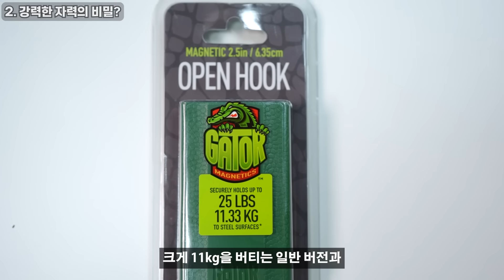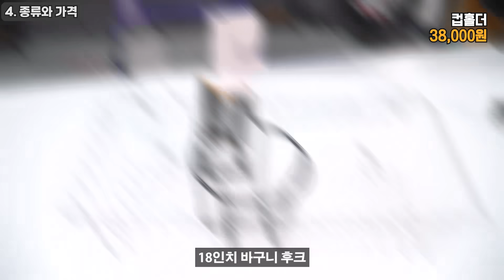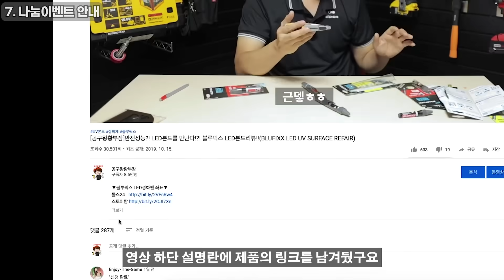【🤴Ep.387】 강력한 자력으로 창고정리 문화를 완전 바꿔버린 "게이터 마그네틱스"를 가지고 와봤습니다!!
▼게이터 마그네틱스 자세히보기▼

▼목차▼
0:00 게이터 마그네틱스
1:03 강력한 자력의 비밀?
2:25 차량 부착 테스트
3:05 종류와 가격
3:56 단점 및 유의사항
4:38 여러분들도 걸어보세요..?
5:24 나눔이벤트 안내